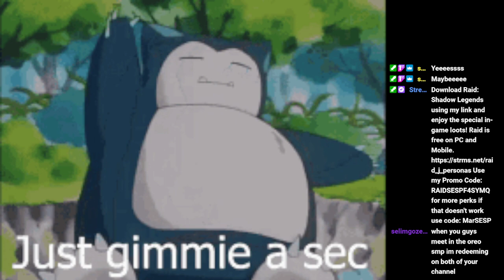swaggy in a jungle (small stream)